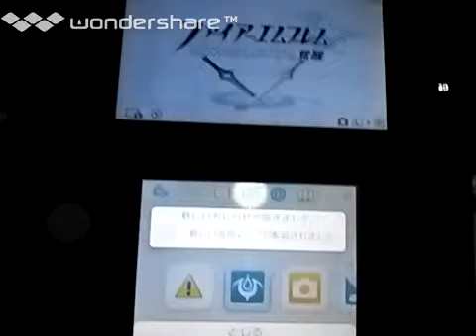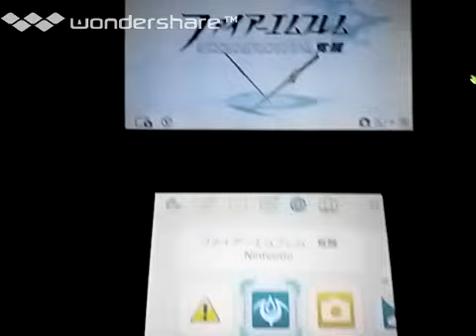[実況]「ファイアーエムブレム覚醒（3DS）」実機で初見プレイ！